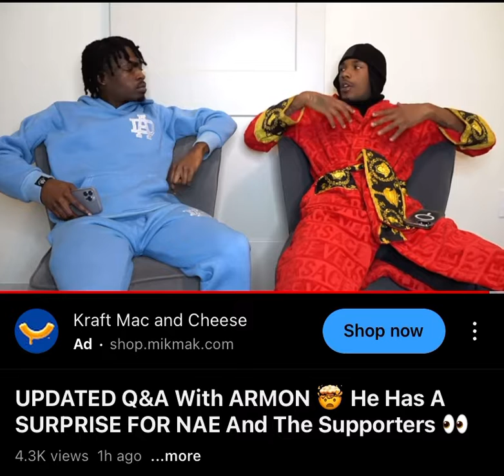Armon explains in new Q&A why Nae is his soulmate 😍🧐🦋🥲💘